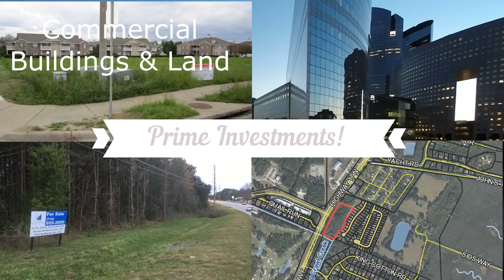2 Auctions, 2 Days - April 18 &19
150 properties in 60± offerings in 12 States including Single Family Homes, Commercial Buildings & Land, Residential Land & Lots, & Multi-family properties.